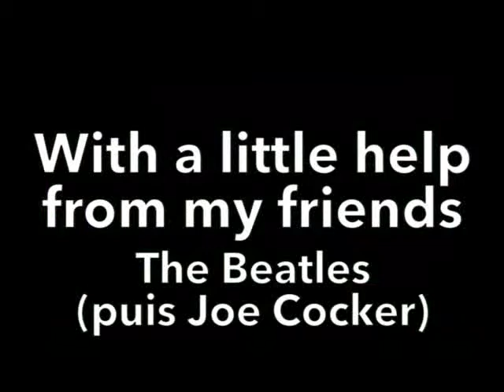LES CHANSONS DE PEIGNOIR MAN : "With a little help from my friends" The Beatles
PEIGNOIR MAN adore chanter. Des chansons diverses et variées. Généreux et très ancré dans son époque, il a enfin accepté d'offrir des extraits de ses chansons préférées aux internautes. Il est gentil, PEIGNOIR MAN !